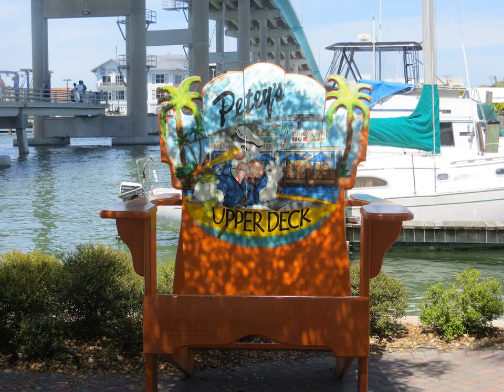Matanzas Inn - Fort Myers Beach (Florida) - United States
Matanzas Inn hotel city: Fort Myers Beach (Florida) - Country: United States

Located in Fort Myers Beach, Florida, this motel features an outdoor pool and a restaurant. It has rooms equipped with free WiFi access and is 5 minutes’ drive from the beach.  A refrigerator comes standard in each room at Mantanzas Inn.

 -- Situé dans l'État de Floride à Fort Myers Beach, le Matanzas Inn dispose d'une piscine extérieure et d'un restaurant. Il vous propose des chambres équipées d'une connexion Wi-Fi gratuite, à 5 minutes en voiture de la plage.

 -- Este motel se encuentra en Fort Myers Beach, en el estado de Florida, y ofrece piscina al aire libre y restaurante. Las habitaciones disponen de conexión WiFi gratuita y están a 5 minutos en coche de la playa.  Las habitaciones del Mantanzas Inn.

 -- Dieses Motel erwartet Sie mit einem Außenpool und einem Restaurant in Fort Myers Beach im US-Bundesstaat Florida. Sie wohnen in Zimmern mit kostenfreiem WLAN, 5 Fahrminuten vom Strand entfernt.

 -- Motel de Matanzas Inn ligt in Fort Myers Beach, Florida en beschikt over een buitenzwembad en een restaurant. Het heeft kamers met gratis WiFi en bevindt zich op 5 minuten rijden van het strand.

 -- Situato a Fort Myers Beach, in Florida, a 5 minuti di auto dalla spiaggia, questo motel offre una piscina all'aperto, un ristorante e sistemazioni coperte dalla connessione Wi-Fi gratuita.

 -- 这家汽车旅馆位于佛罗里达州（Florida）的迈尔斯堡海滩（Fort Myers Beach），设有室外游泳池和一间餐厅，提供配有免费WiFi的客房，距离海滩有5分钟车程。  Mantanzas Inn汽车旅馆每间客房的标准设施均包括冰箱。部分客房配有微波炉和咖啡机。设施包括平板有线电视。  Matanzas Inn汽车旅馆为客人提供热水浴池。客人可享受自行车出租服务、烧烤设施和免费停车场。汽车旅馆提供每日清洁服务，让客人享受更方便的住宿体验。 ...

 -- Этот мотель находится в городе Форт-Майерс-Бич, штат Флорида. К услугам гостей открытый бассейн, ресторан и номера с бесплатным Wi-Fi. Поездка до пляжа займет 5 минут.  В числе удобств каждого номера мотеля Mantanzas Inn холодильник.

 -- Detta motell ligger i Fort Myers Beach i Florida och erbjuder en utomhuspool och restaurang. Motellet ligger 5 minuters bilresa från stranden och har rum med gratis WiFi.  Alla rum på Mantanzas Inn har kylskåp.